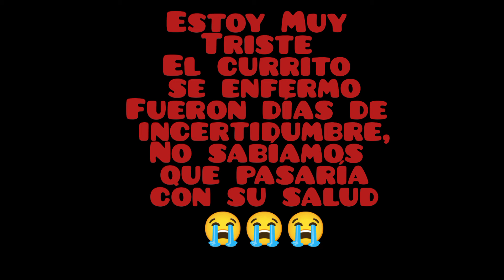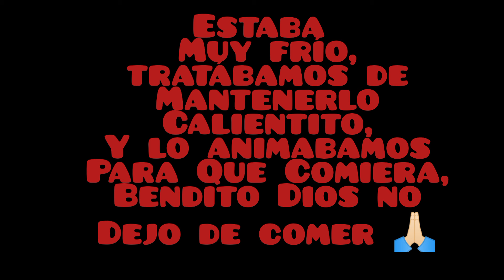El Día Que Se Enfermo El Periquito 🦜🍓🍓🥹🥺😥😭😭😭